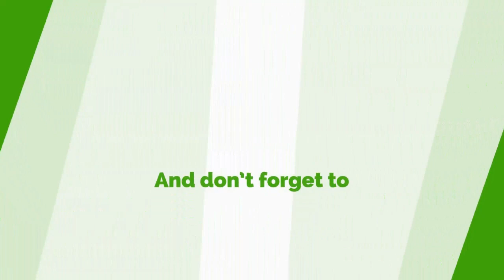Kweku Baako Punches Holes In Portions Of Ahwoi's 'Untimely' Book...Says It's Unfair To Mills' Memory